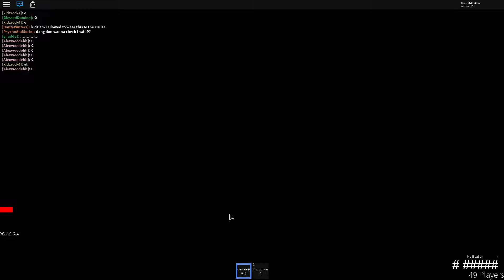UKW Crown Jewel: January 19th, 2019 - FULL SHOW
UKW Crown Jewel hosted by TheRealXTK

Rudy Balor vs Don Morrison (c) - RWA World Heavyweight Championship | 0:00

Eddie Slayer vs Invictus Diddy - Slayer vs Reaper | 15:36

Fatal Four Way - World Classic Championship N1C | 27:22

Sarah Love vs Cember Moon (c) - UKW Women's Championship | 48:27

Kid Jericho vs Aiden Killer (c) - Hardcore Championship | 51:31

Obscene Catalyst (c) vs Alonzo Omega - United States Championship | 1:02:49

Damion Reigns vs Noah Jaxson (c) - Television Championship | 1:10:05

Clutcha Dragon (c) vs Boss Reymundo - UKW Championship | 1:15:04